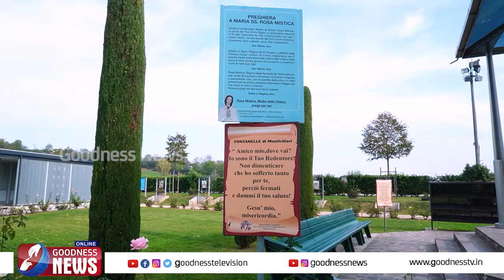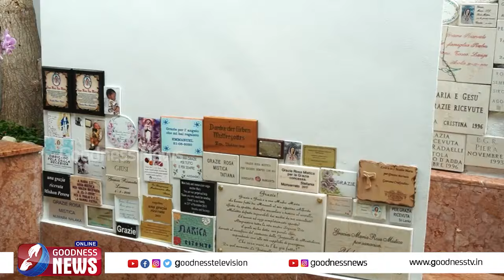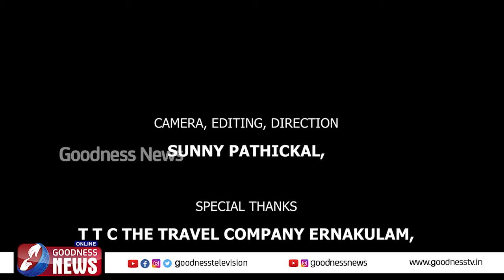നെഞ്ചിൽ 3 വാളുമായി മാതാവ് പ്രത്യക്ഷപ്പെട്ട അത്ഭുതക്കാഴ്ച| MARIAN APPARITION | MIRACLE | GOODNESS TV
നെഞ്ചിൽ 3 വാളുമായി മാതാവ് പ്രത്യക്ഷപ്പെട്ട ദേവാലയത്തിലെ അത്ഭുതക്കാഴ്ച | CATHOLIC |CHURCH |DOCUMENTARY|GOODNESS TV